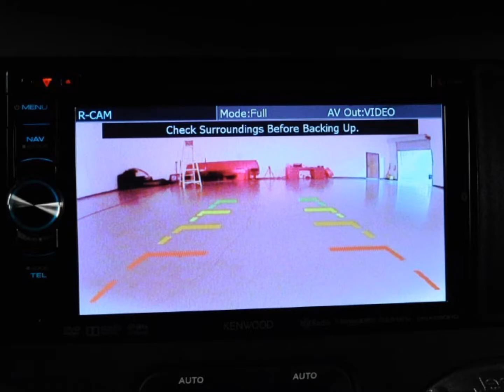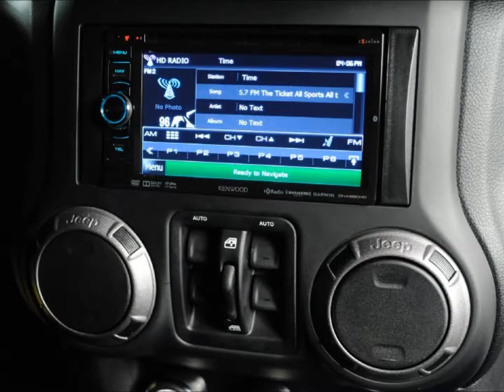Lifted 2014 Jeep Wrangler Unlimited Fastback Custom Leather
Looking to upgrade your Jeep?

Jeep Armor

Lift Kits

Fender Flares

Tire Accessories

LED Lighting

Custom Doors

Anything Else